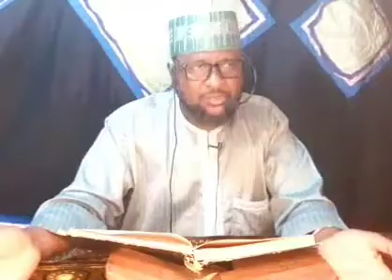zarma senni Riyad al-Saleeheen, Bab al-Mujahidah 6/10/1444